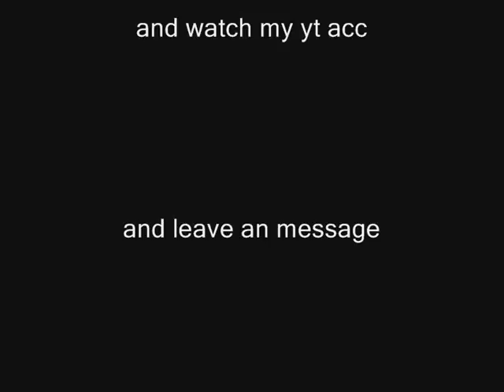pivot sick99boy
a very short movie from sick99 boy
plz rate this vid and enjoy...